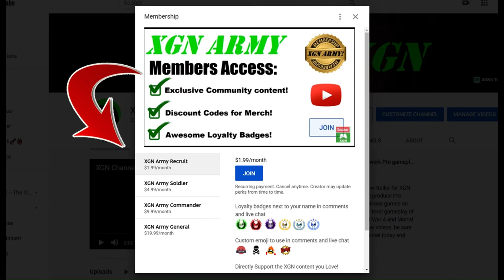Mortal Kombat 1 how to unlock Omni-Man character today!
MK1 how to unlock Omni-Man character in Mortal Kombat 1 on Xbox Series X. Omni-Man is a DLC fighter, available TODAY for Early Access to those who bought the MK1 Kombat Pack expansion.
You need to have the Kombat Pack DLC pass to unlock Omni-Man right now in Mortal Kombat 1 on XSX.